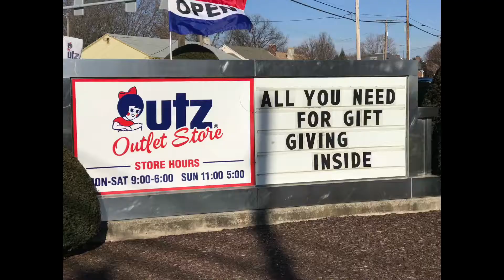UTZ In Hanover Pennsylvania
Today weather was to nice not to be outside riding my Can Am Spyder 🛵🎄🛵 I made a trip from Harrisburg Pennsylvania to Hanover Pennsylvania   To shop at SNYDER OF HANOVER & UTZ  for some chocolate covered pretzels 🥨🥨🥨🥨🥨🥨🥨🥨🥨🥨🥨🥨 And ✈️fly my 🛩Mavic 🛩Pro drone in Hanover Pa